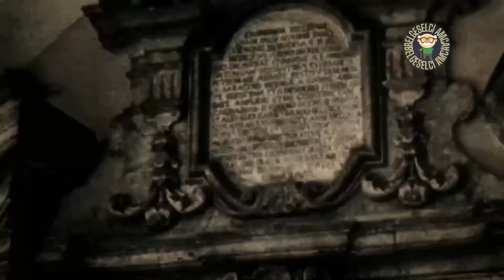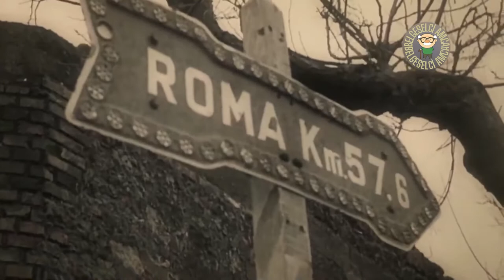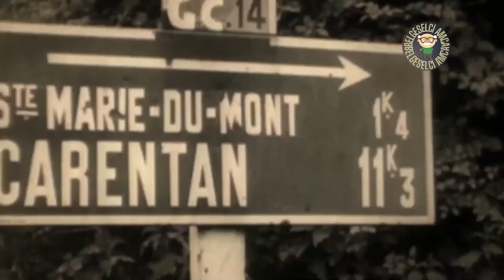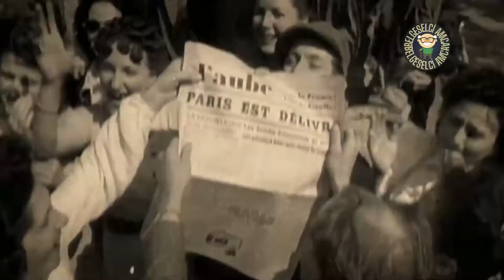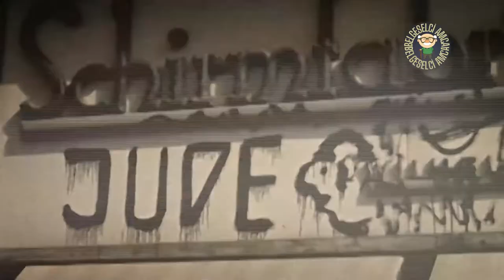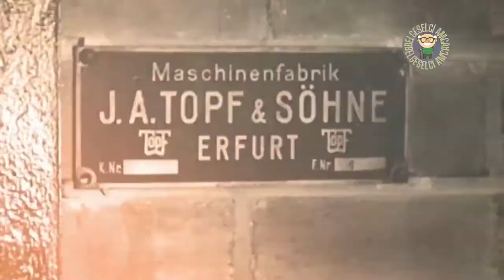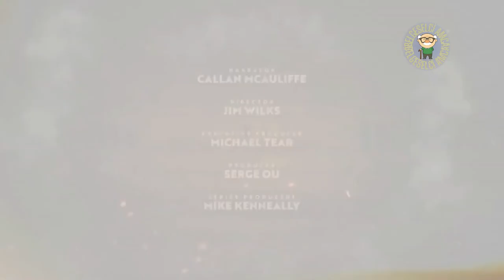Belgeselci Amca Yükseliş Ve Çöküş Belgeseli Bölüm #5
Belgeselci Amca 2. Dünya Savaşının Kırılma Noktalarını Anlatan Yükseliş Ve Çöküş Belgeselinin  5. Bölümü İle Karşınızda;  2. Dünya Savaşının Kırılma Noktalarına Dev İmparatorlukların Çöküşüne  Ve Yeni Ülkelerin Kurulmasına Tanıklık Edeceğiz.